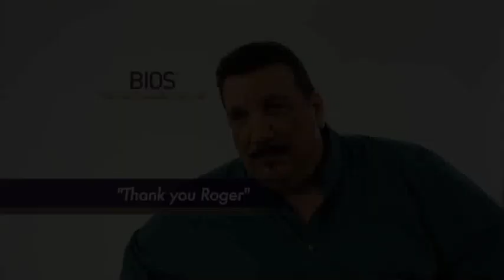BIOS Anti-Snore Pillow - User Testimonial